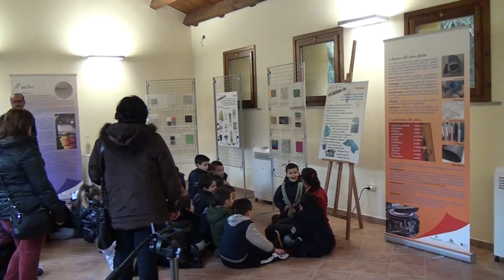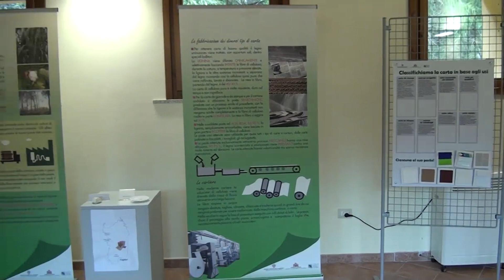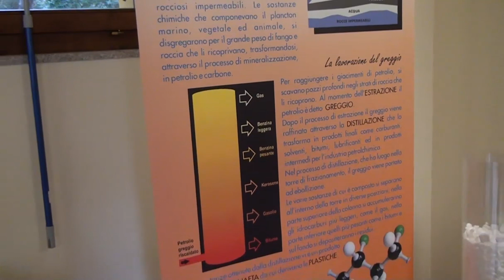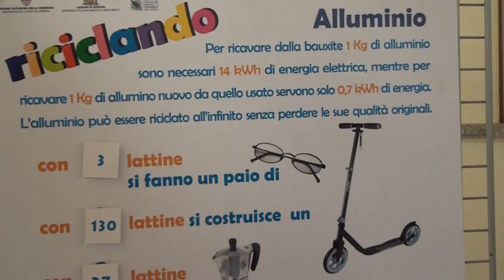Mostra su riciclo e materie prime nel Centro Educativo Ambientale di Baratz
Una mostra per sensibilizzare i bambini delle scuole elementari ai temi dell'ambiente e in particolare al riciclo della carta, del vetro, della plastica e dell'alluminio.